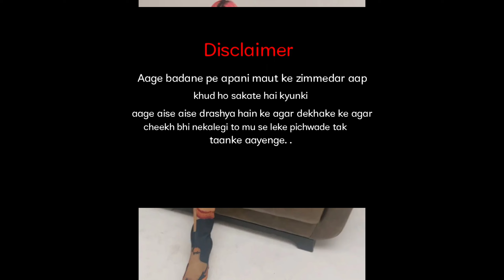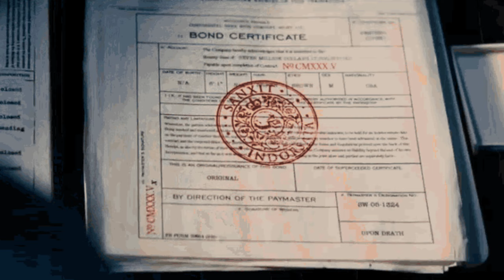Uorfi Javed is My Inspiration ??😂😂 | Roastvideo | Oneminuteroast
To guys its just a fun channel and the videos which are uploaded on this channel are created just for fun and entertainment.

so watch our videos and show your supprt and love .

aapake bina mera kuchh nahi ho sakaya ..😂...

.show your love peace.